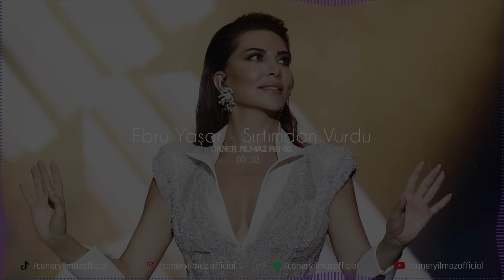Ebru Yaşar - O Beni Sırtımdan Vurdu (Caner Yılmaz Remix)